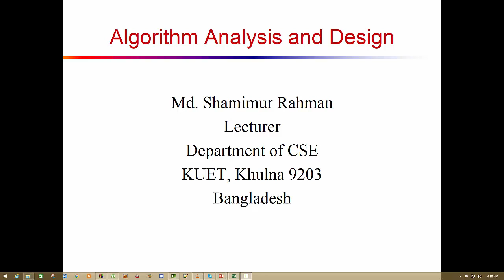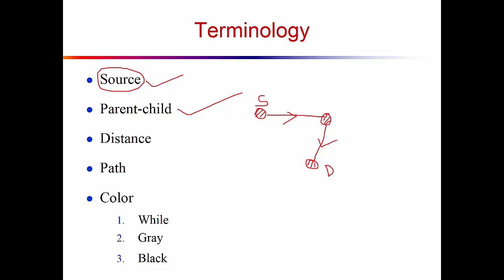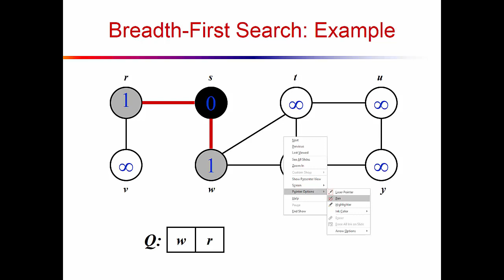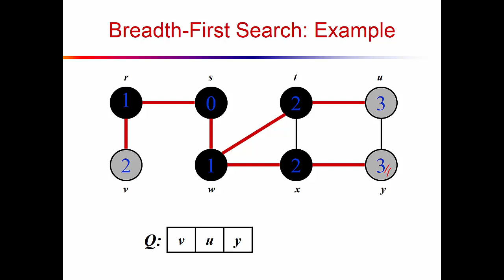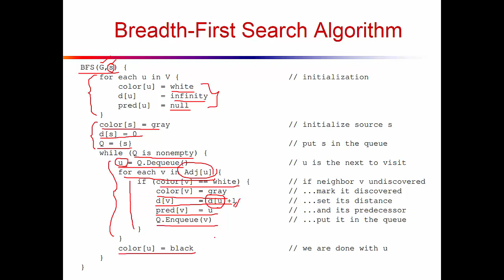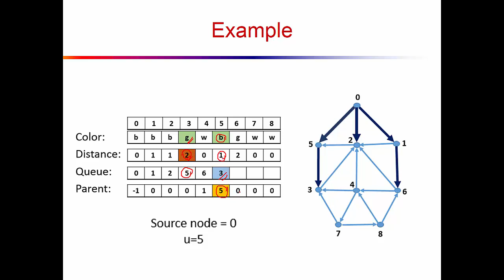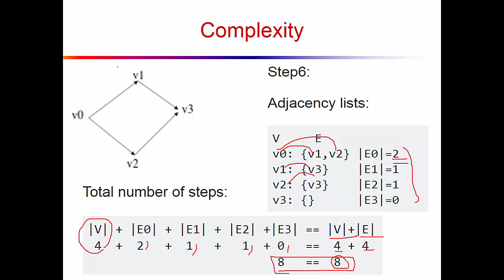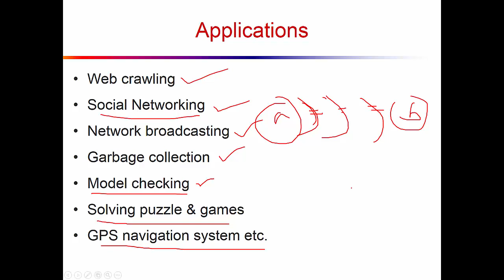6 .BFS part 1